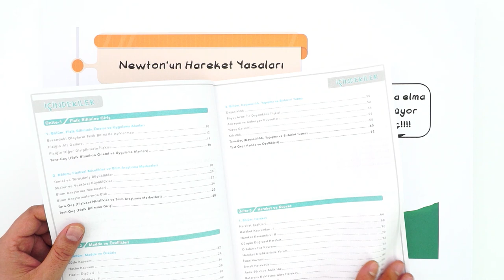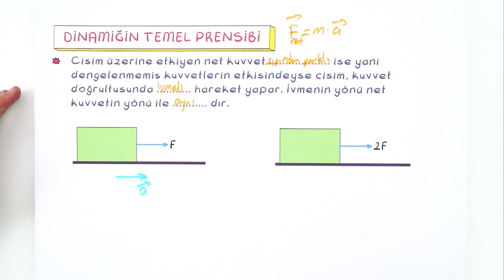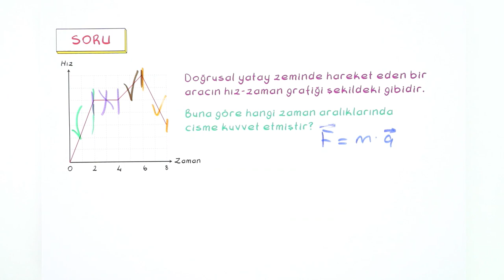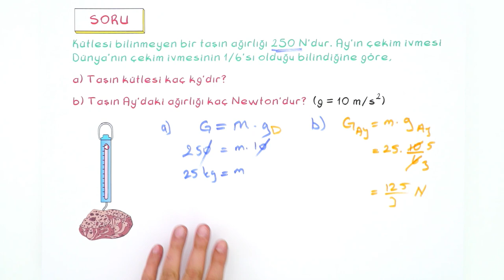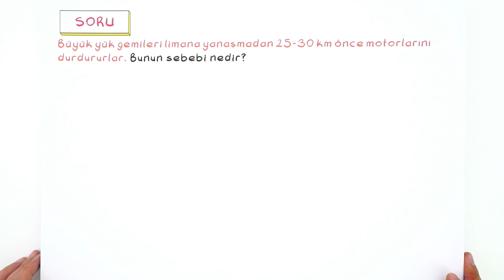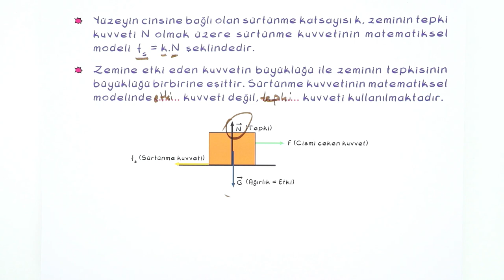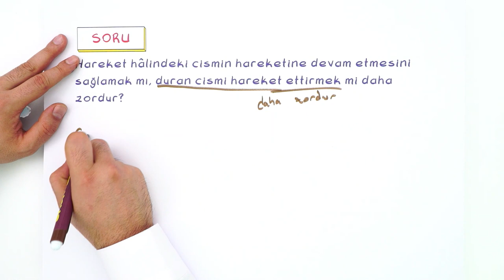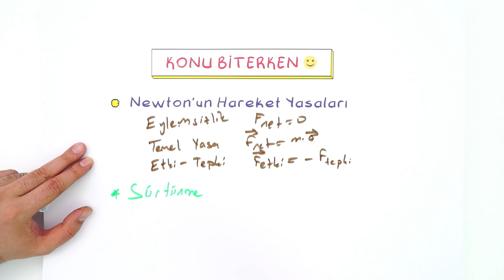9. Sınıf Fizik: Newton'un Hareket Yasaları #2022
Yepyeni bir dönemde daha seninleyiz! Sene boyunca; canlı yayınlar, konu anlatımları ve soru çözüm videolarıyla, Tonguç yanında! Dersimiz Fizik 'in önemli konularından " Newton'un Hareket Yasaları" Hazırsan başlıyoruz! 😎

Giriş: 00:00
Eylemsizlik: 02:31
Dinamiğin Temel Prensibi: 04:26
Soru Çözümü: 07:44
Ağırlık ve Yer Çekiminin İvmesi: 09:54
Soru Çözümü: 12:01
Etki- Tepki Prensibi: 13:45
Soru Çözümü: 16:21
Sürtünme Kuvveti: 19:29
Soru Çözümü: 25:58